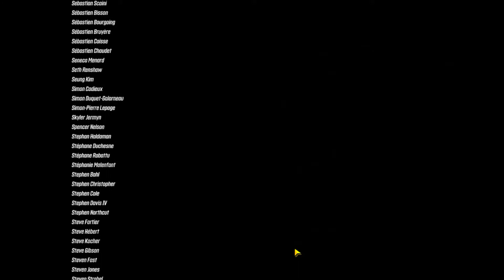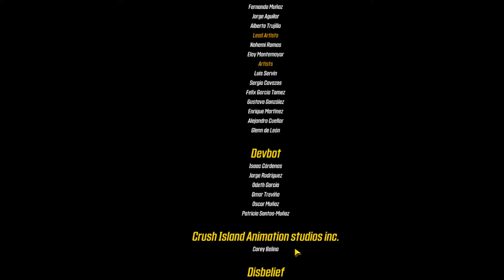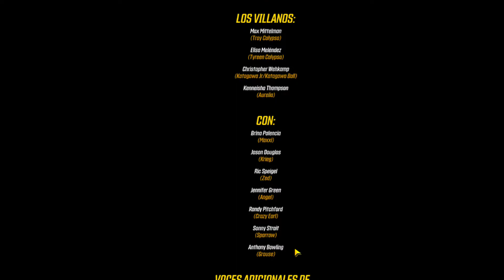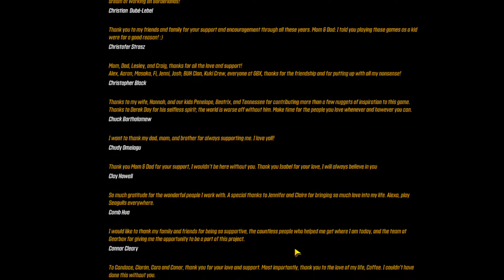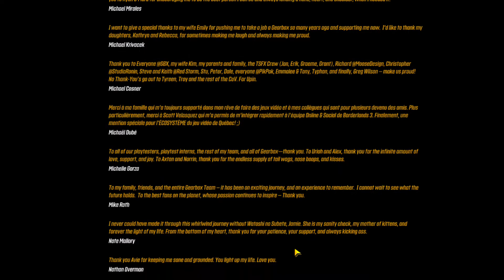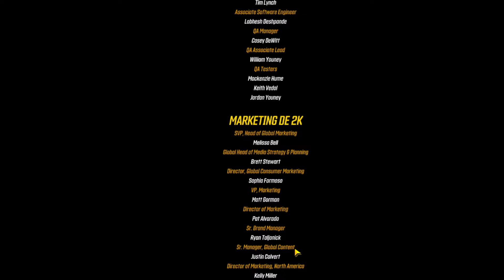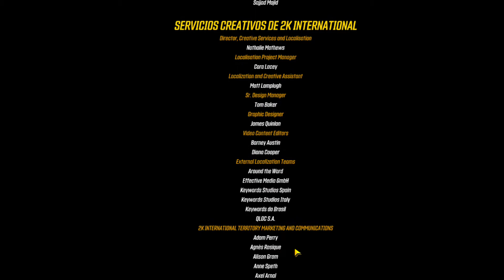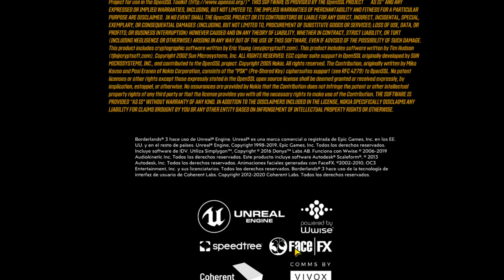Borderlands 3 - Represalia divina | Gameplay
Borderlands 3​ es un videojuego de disparos en primera persona con elementos de rol, se trata de la secuela del videojuego de 2012, Borderlands 2. Fue desarrollado por Gearbox Software y distribuido por 2K Games para las plataformas Google Stadia, Microsoft Windows, PlayStation 4, Xbox One y Pc.

Siete años después de la muerte de Jack el Guapo y la caída de Hyperion, los antagonistas del videojuego Troy y Tyreen Calypso se enteran de otras Cámaras más allá del planeta Pandora, y forman un culto violento llamado "Hijos de la cámara" para tomar posesión de ellos. Lilith, un personaje que hace aparición en los anteriores juegos de la saga, recluta a nuevos "busca camaras" para ayudar a detener a los gemelos Calypso. Muchos personajes de juegos anteriores de Borderlands regresarán, incluidos los del videojuego derivado Tales from the Borderlands.